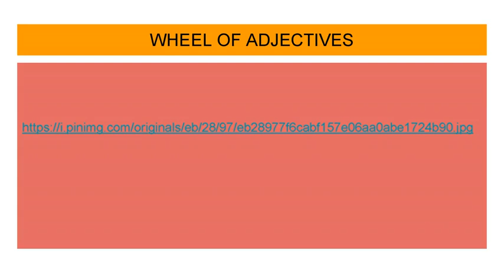SPEECH DELIVERING WRITING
The essence of writing a speech; please follow these steps for a memorable speech.